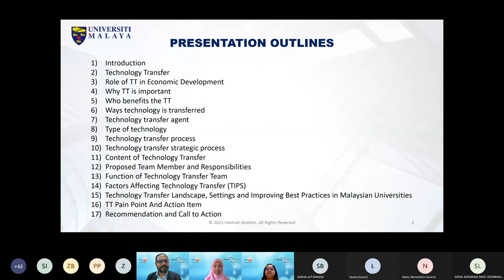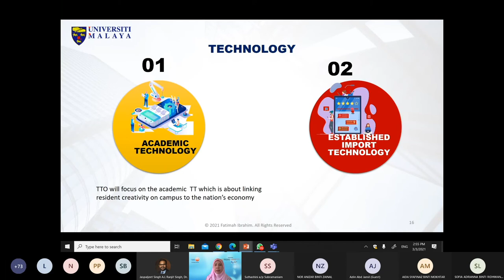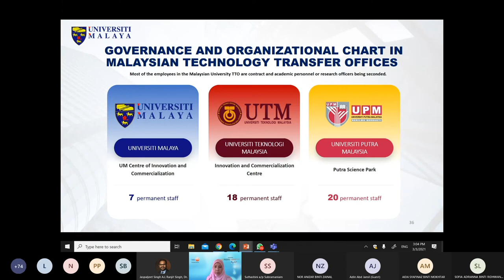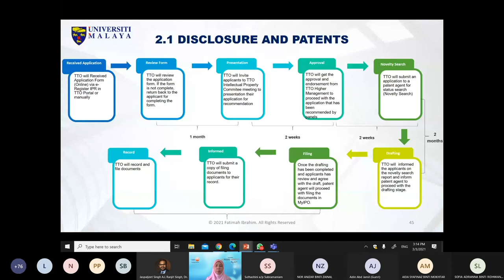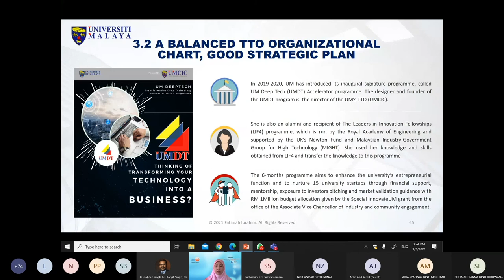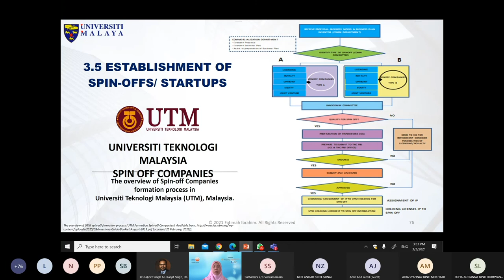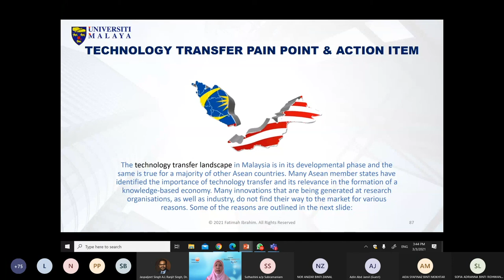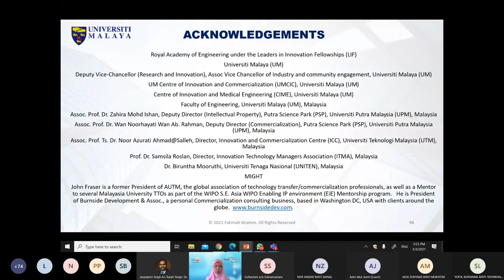LIF Webinar # 5 TECHNOLOGY TRANSFER IMPLEMENTATION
Addressing Your Challenges to Commercialise Research Products in Malaysia

A community project supported by the Leaders in Innovation Fellowships (LIF) community activities.